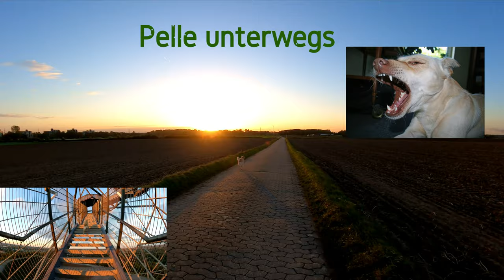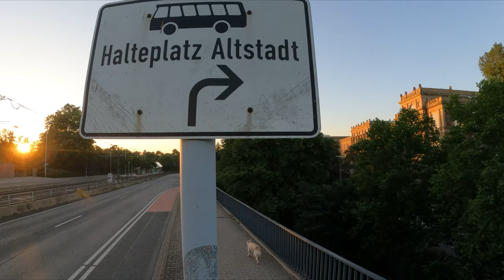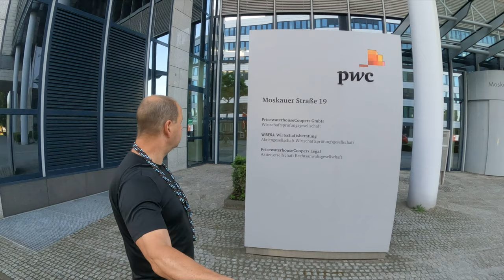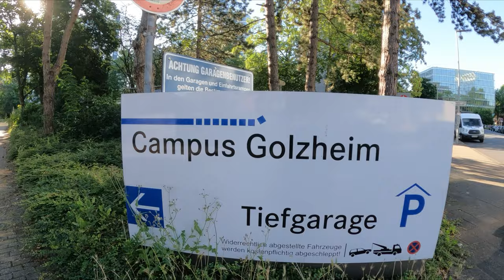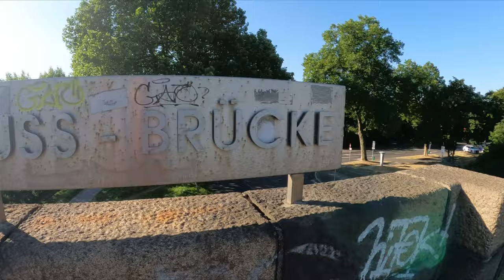Düsseldorf 16 Km, 02.07.2022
Unsere Runde: Düsseldorf Oberkassel, Altstadt, Zentrum, Flingern Süd+Nord, Pempelfort, Golzheim, Niederkassel. Wir wünschen viel Spaß beim Zuschauen.